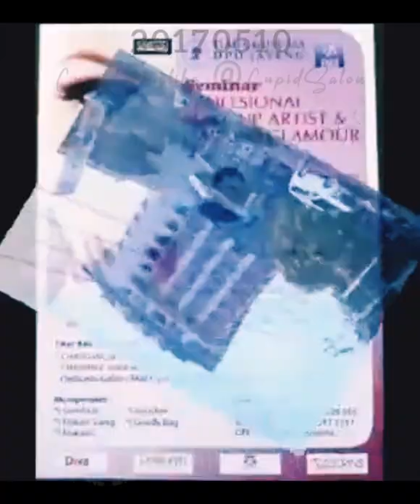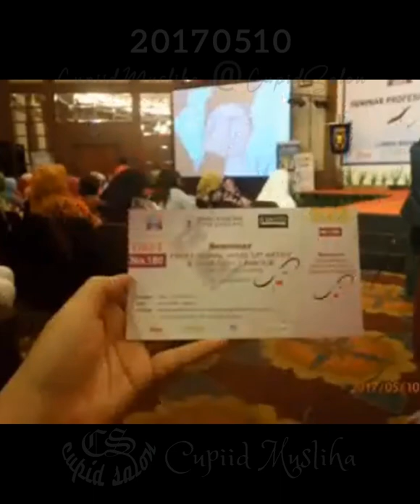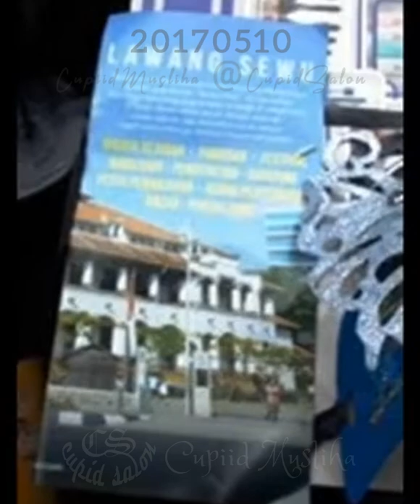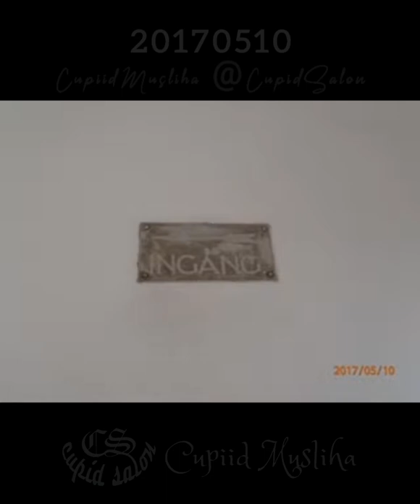Salon Cupid seminar ke Semarang 20170510